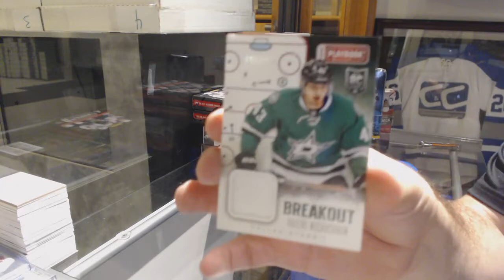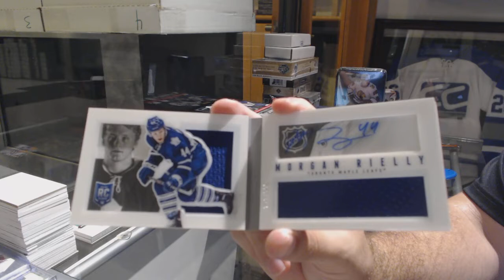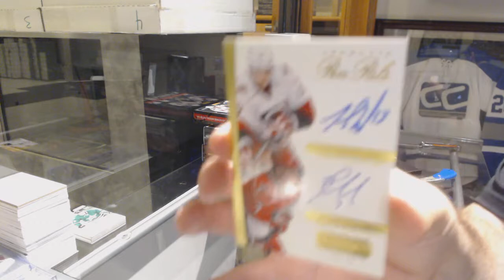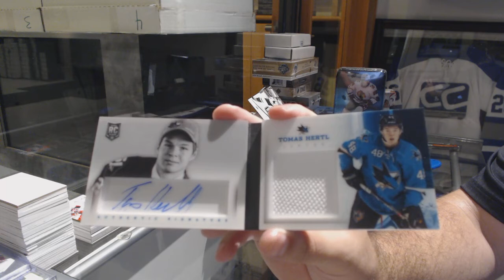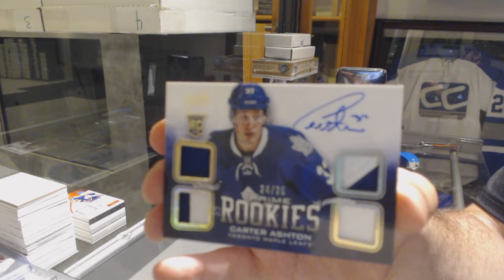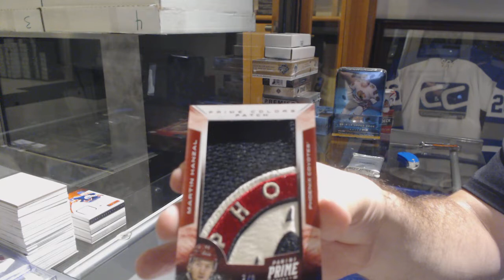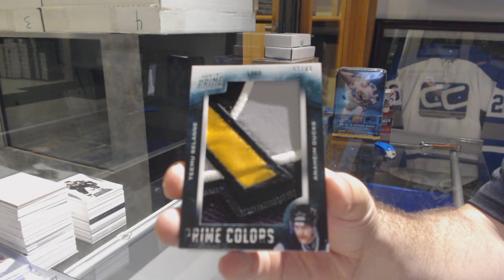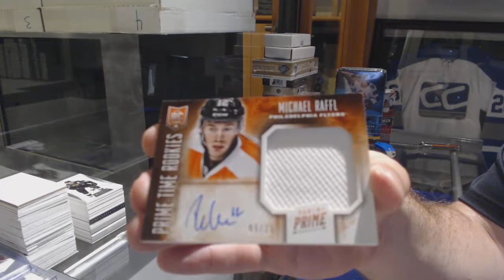Panini Mix 5 Box Break With Prime - C&C GB #10,171